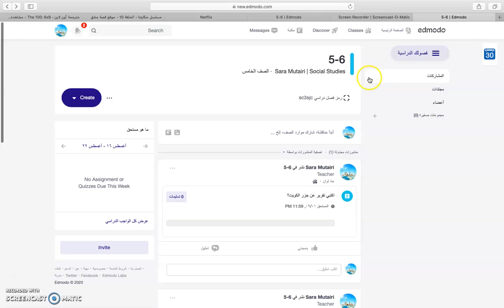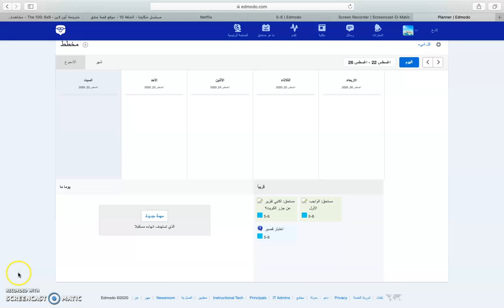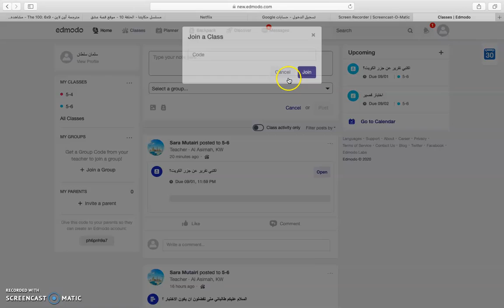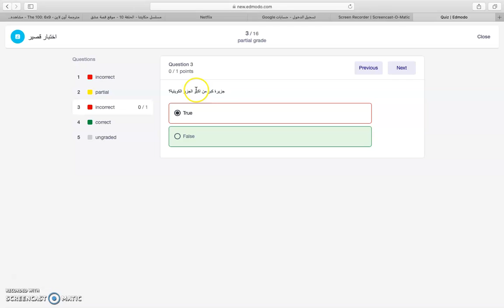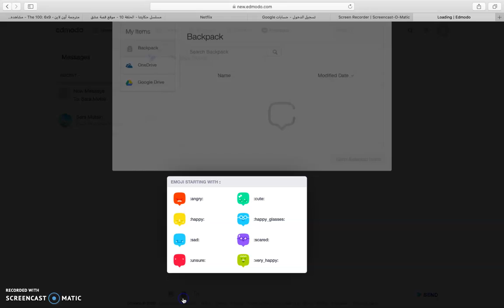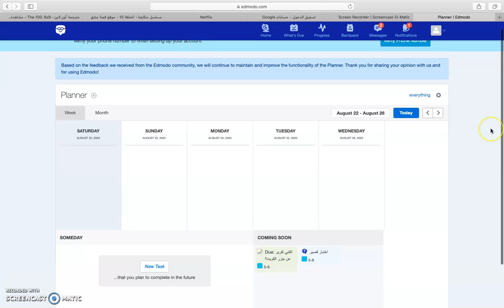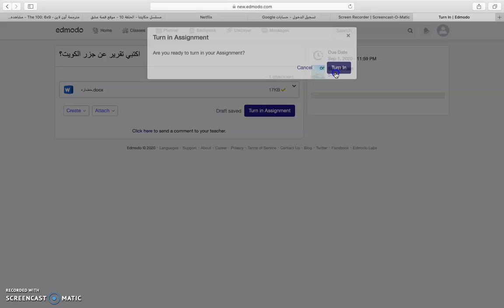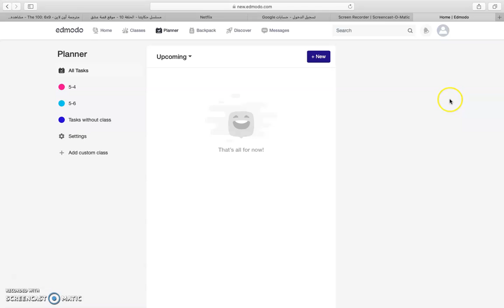Edmodo: Tutorial 08, Part 03